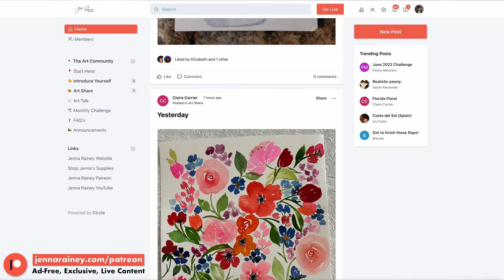THREE reasons you haven't found your artistic style.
If you're creatively stuck, watch this. It can be frustrating to feel like you can't find your own unique artistic style, but if you identify the reasons why you haven't found your artistic style, you can unlock the key to creative improvement. I hope this tutorial is inspiring for you!

THINGS MENTIONED IN THIS VIDEO:

The Art Within - my NEW course on watercolor fundamentals, finding artistic style, getting into flow state and MUCH more

– Everyday Watercolor Sketchbook

TURN YOUR ART INTO INCOME, my courses are here to help you create a thriving business! Sell your artwork on merchandise, learn how to get your artwork on stationery, and more!

00:00 - Before we start, you should hear this part.
01:20 - First Reason you haven’t found your artistic style
04:09 - Second Reason
06:33 - Third Reason
08:59 - The Solutions (and how it’s changed ME!)
11:19 - Amazing resources to help YOU!